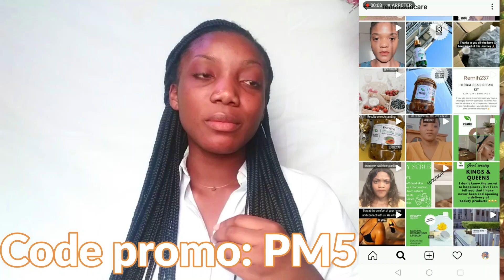COMMENT JE TRAITE MON ACNÉ A MOINDRE COÛT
Dans cette vidéo je te montre les habitudes à adopter lorsque tu as une peau à tendance acnéique. N'hésite pas à me dire en commentaire comment tu fais pour prendre soin de ta peau au quotidien. Bon visionnage!!

Ecrit, réalisé et monté par Peylah Muriel

Générique : Akiba studio, Noah Nkunkuma et moiii

Musique en fond sonore : DJ Pinas